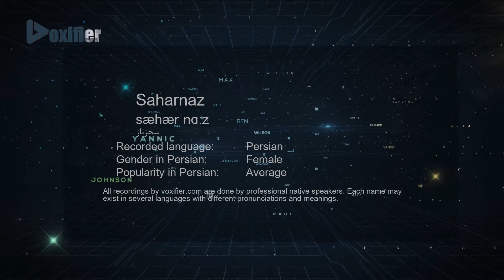How to Pronunce Saharnaz (سحرناز) in Persian (Farsi) - Voxifier.com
This is the Persian (Farsi) pronunciation, gender, and phonetics recording of the name Saharnaz (سحرناز). The same name may exist in other languages with different pronunciations. Check the meaning of name along with other possible pronunciations or similar names for free Voxifier uses the help of expert linguists to simplify pronunciations by replacing some special sounds with sounds more commonly available across all languages.